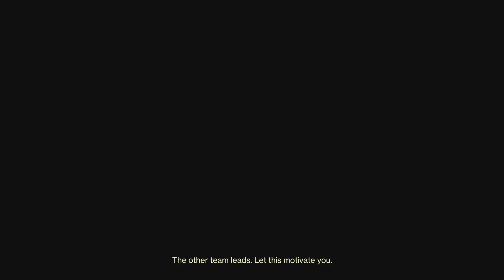Destiny 2_20240618002425